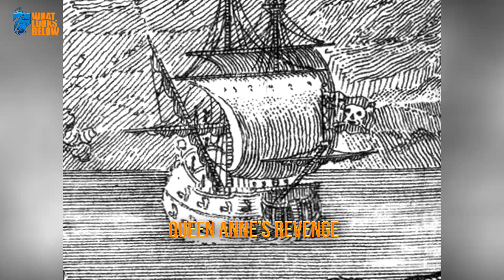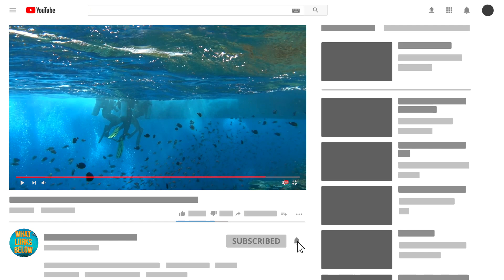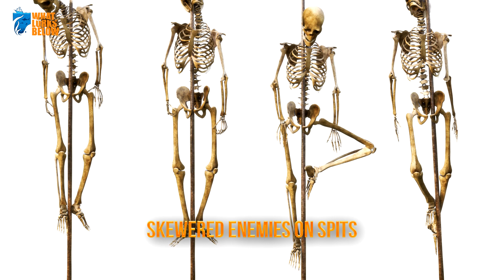The Most BRUTAL & RUTHLESS Pirates in All of History!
The history books may have softened the edges of these hardened criminals, but we’ll tell you the unvarnished truth about the eight most ruthluess pirates in history. Be warned- these stories are not for the faint of heart!

8. Edward Teach

Coming in at number eight is Edward Teach. You might not have heard the name Edward Teach, but we’d be willing to bet that you’re familiar with his nickname- Blackbeard. This swashbuckling lorded over the Queen Anne’s Revenge and was known to have quite the collection of knives and swords on his craft- the better which to chop off his enemies’ heads and limbs!

7. Zheng Yi Sao

Our pick for number seven is Zheng Yi Sao, one of the fiercest females to ever sail the high seas. Zheng Yi Sao was famous for nailing the feet of her rivals to their ships and beating them to unless they pledged loyalty to her. Talk about some seriously effective recruiting tactics!

6. Stephen Decatur

What happens when a Navy man with a major grudge goes rouge? At number six, Stephen Decatur isn’t your typical pirate, but this good boy turned bad decided to carry out some spectacular sea raids all in the name of ‘Merica.

5. Francois L’Olonnais

Our number five pick proves that nobody holds a grudge like a pirate! Francois L’Olonnais despised the Spanish with every fiber of his being, and he took every opportunity to express it in gory and horrifying ways. Good old Frankie was so insanely barbaric that he once ate the still beating heart of a Spanish captain before slaughtering everyone else on board.

4. Ned Low

Ned Low took to like a fish takes to water, making this number four pick a true monster of the seven seas. Unlike most of the coarse characters on this list, Ned Low’s barbarism wasn’t just limited to his enemies. He relished setting neutral ships alight and watching the poor souls aboard squirm.

3. Roche Braziliano

Number three is another Spanish-hater. Roche Braziliano spent his entire career exacting revenge on the country which had once jailed and left him. Holding a grudge that would make Francois L’Olonnais proud, Braziliano ruthlessly hurt any Spaniard he came across with maniacal glee. His techniques were both imaginative and stomach-churning.

2. Francis Spriggs

Our pick for number two, Francis Spriggs, learned his barbarous tactics from the best; Ned Lowe. The two thirsty fellows apparently had a falling out, and Spriggs landed his own ship…and became more ferocious than his malevolent mentor ever was.

1. Charles Gibbs

The number one most thirsty pirate in history is someone who you’ve probably never heard of, but we can guarantee that you won’t forget him anytime soon! Charles Gibbs is the stuff of nightmares.